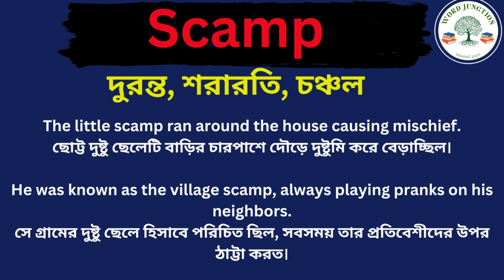Scamp Meaning In Bengali /Scamp mane ki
Hi friends, this video is about Scamp Meaning In Bengali /Scamp mane ki